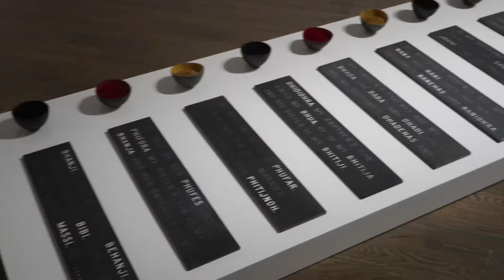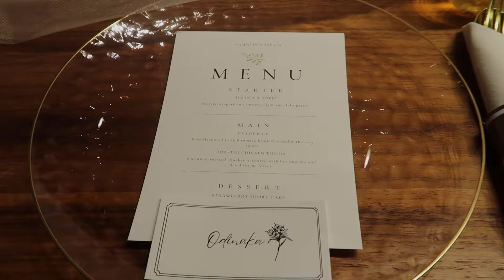LIVING IN TORONTO VLOG | valentine's day gift, new restaurants, galentines with my girls & more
I'm coming to you this week with a toronto vlog. Just hanging with friends, settling in after my vacation, unboxing an exciting PR package and my valentine's day gift with you. Let me know what your favourite parts were and what you found interesting in the comments.

-Love, Odi x